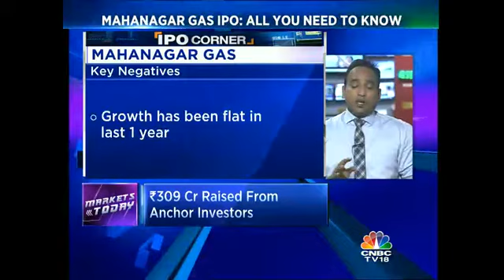Excl: Mahanagar Gas IPO Opens Today. `309 Cr Raised From Anchor Investors.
Mahanagar Gas IPO opened today. The company is looking to raise about 938-1,040 crores. Varinder Bansal brings all the details here.